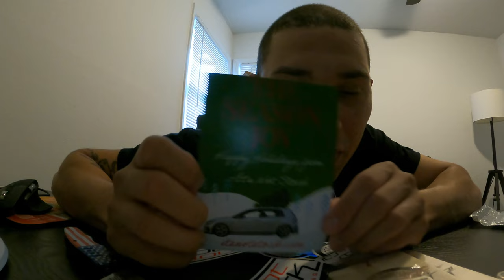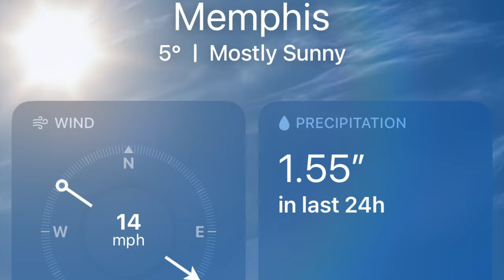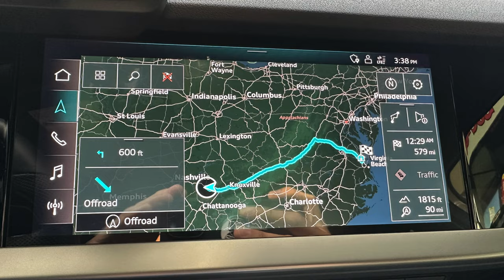Cross country trip on RT660s through a winter storm! TX to VA | 8Y S3